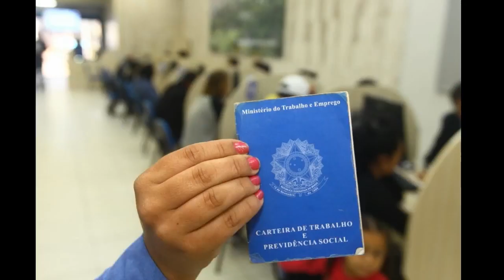RMVale tem 10 municípios no 'Top 1.000' do emprego no país, aponta Caged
Dez cidades da Região Metropolitana do Vale do Paraíba entraram na lista dos 1.000 municípios brasileiros que mais geraram novos empregos em 2018.

O ranking computa 5.659 municípios brasileiros e foi feito com dados do Caged (Cadastro Geral de Empregados e Desempregados), da Secretaria Especial de Previdência e Trabalho do Ministério da Economia.

Com 1.079 novos postos de trabalho gerados no ano passado, Jacareí lidera entre as cidades da região, ocupando a colocação 106 do ranking nacional, que é liderado por três capitais: São Paulo, Belo Horizonte  e Brasília... se forem desconsideradas as capitais, Jacareí sobe para a 89ª posição da lista nacional.